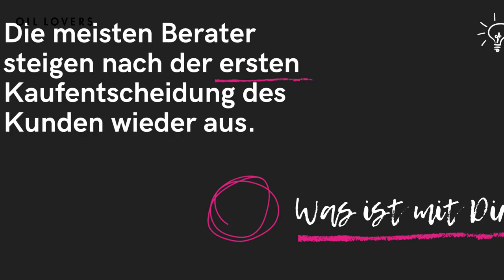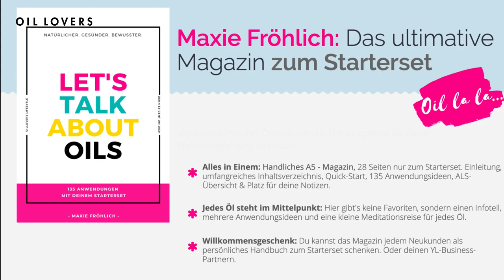Warum Du Menschen einfach betreuen solltest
Warum ist Follow-up, zu deutsch die "Nachsorge" so wichtig? Wir glauben, daß diese Frage über Erfolg und Mißerfolg entscheidet.
Hast Du Lust einen Unterschied im Leben von anderen Menschen auszumachen? Wenn ja, dann könnten diese 5 min hilfreich für Dich sein.

Du möchtest Dir ein eigens Young Living Bestellkonto anlegen, 24 % Rabatt auf den Verkaufspreis bekommen UND von Oliever persönlich betreut werden ...hier folge diesem Link und richte Dir Dein eigenes Young Living Bestellkonto ein: